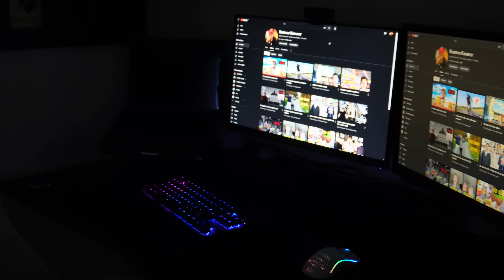BYGGER MITT DRÖMRUM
Tack för du titta på videon:)
På min kanal:)

OBS
Eftersom att jag är Ambassadör för Nobe Aloe vera så kan det förekomma en del produktplacering/ reklam i videon.